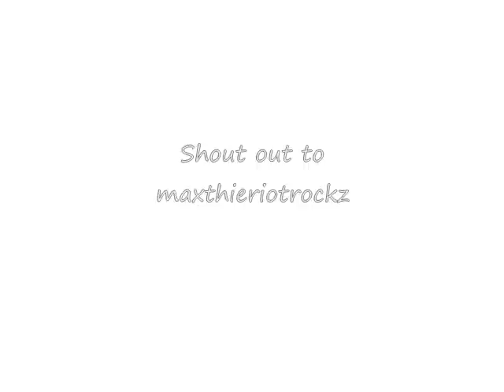STRANGEST AND MOST EPIC BURP OF ALL TIME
This is what happens when you mix shake weights, snuggies and unicorns while burping like Ogre from Revenge Of The Nerds